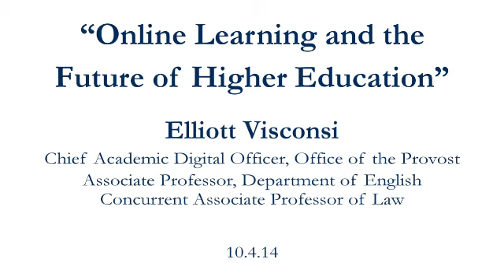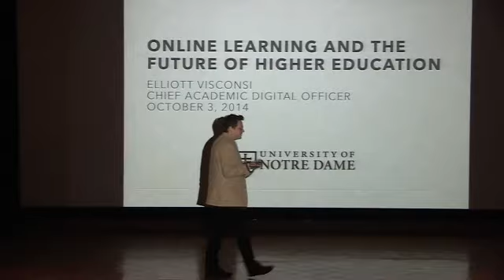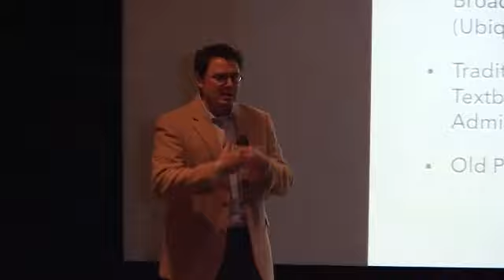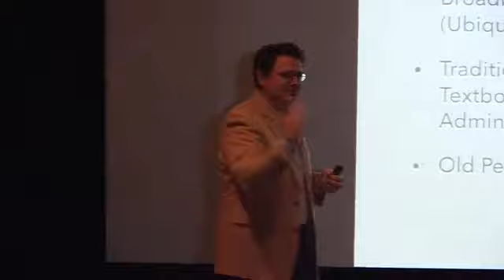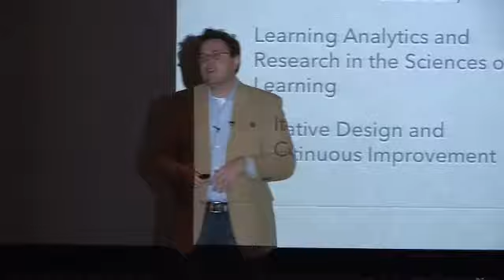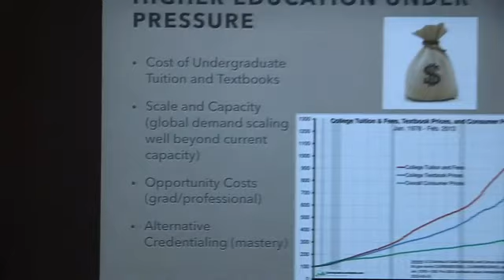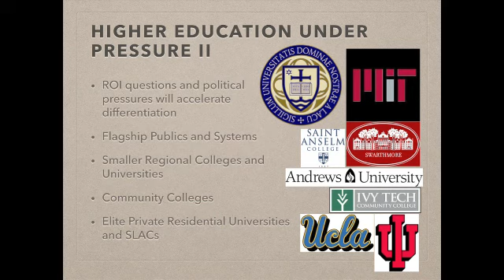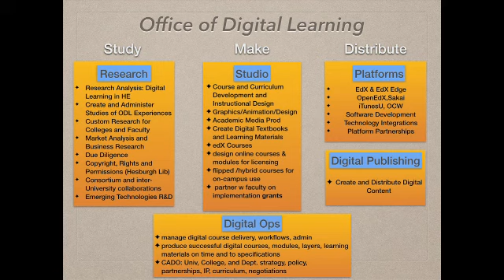Saturday Scholar Series: Online Learning and the Future of Higher Education - Elliott Visconsi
Elliott Visconsi is Chief Academic Digital Officer, Office of the Provost; Associate Professor of English; and Concurrent Associate Professor of Law at the University of Notre Dame.

Saturday Scholar Series:
You are invited to experience an intimate discussion with Notre Dame’s most engaging faculty speakers on some of the most pressing and fascinating issues of our times.

Each lecture and Q&A is presented in the Snite Museum’s Annenberg Auditorium at noon (unless otherwise noted) on a “home game” Saturday. All lectures are free and open to the public.